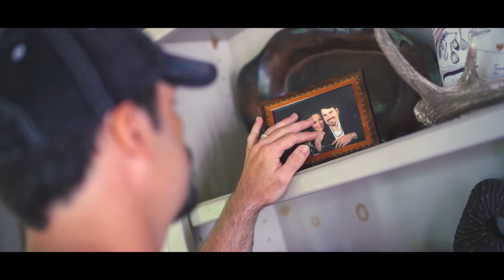Sometimes I Lie HD FC v13